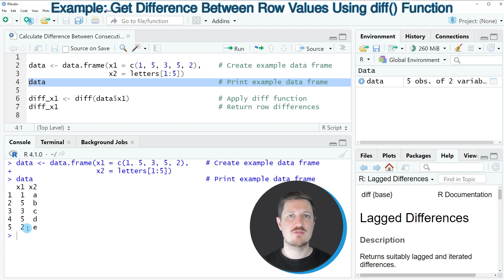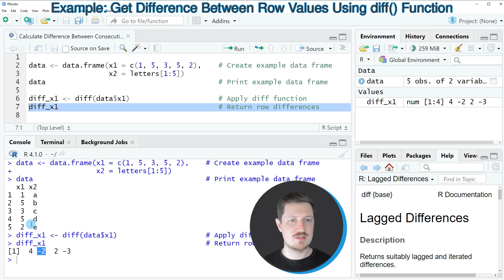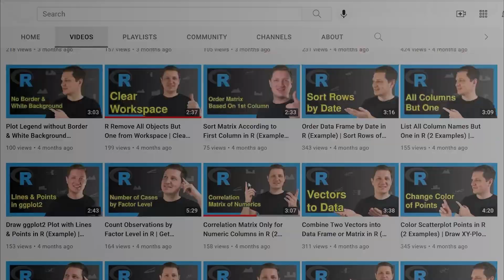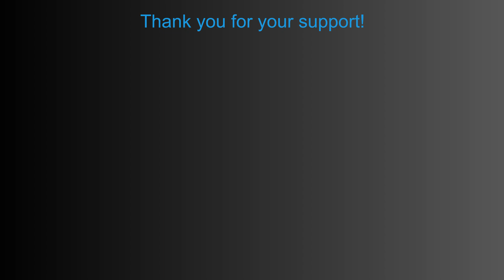Calculate Difference Between Consecutive Data Frame Rows in R (Example) | diff() Subsequent Lines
How to find the difference of consecutive row values in the R programming language. More details
R code of this video:

data ‹- data.frame(x1 = c(1, 5, 3, 5, 2),    # Create example data frame
                   x2 = letters[1:5])

diff_x1 ‹- diff(data$x1)                     # Apply diff function
diff_x1                                      # Return row differences